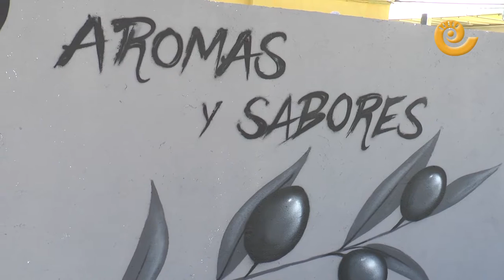La Comarca.tv- Nuevo mural Luis Buñuel en Calanda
Finalizado el mural que lucirá en la carretera N-211 a su paso por Calanda.
Este mural hecho por un colectivo de artistas de Jaén rinde homenaje a Buñuel y Calanda.